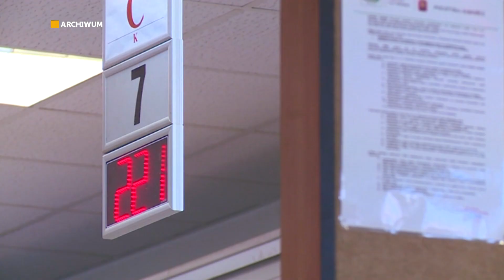Informacje Telewizji Gorzów - 13.05.2020